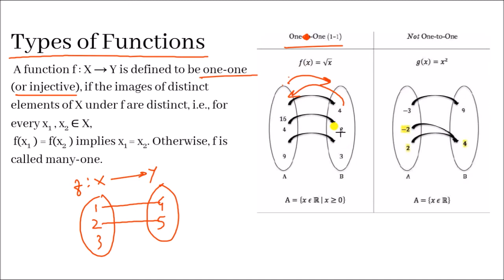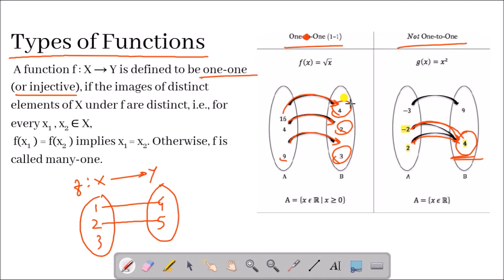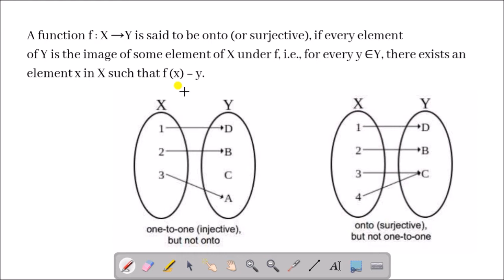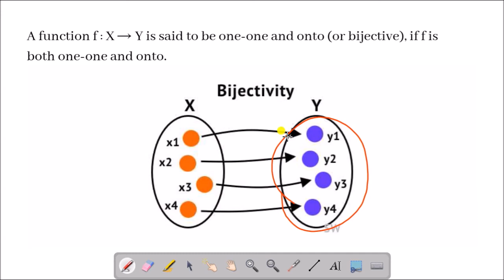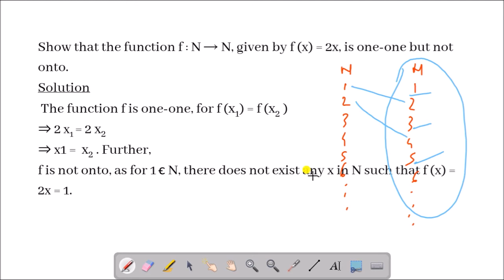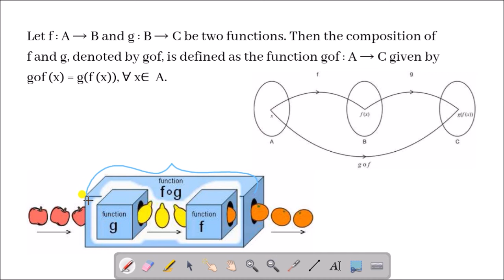Relations and Functions | Types of Function | Class 12 | Assamese and English Medium